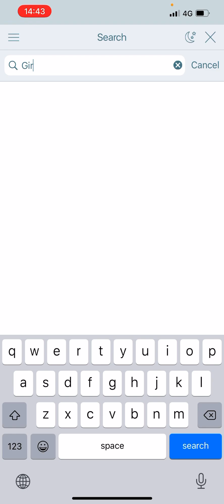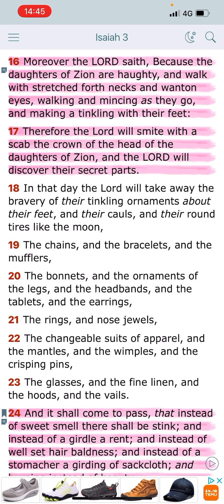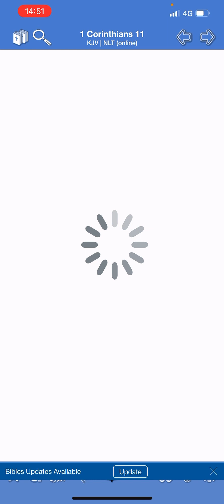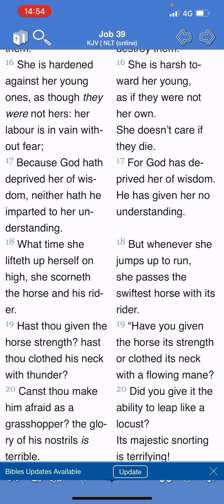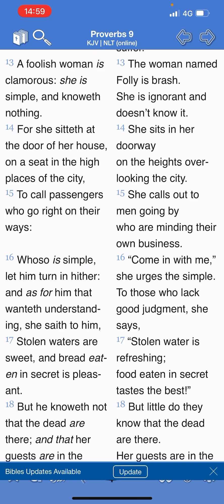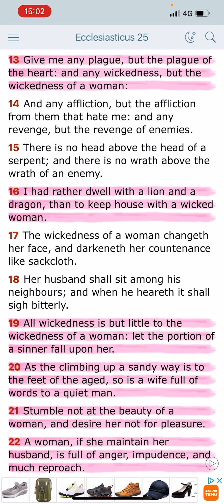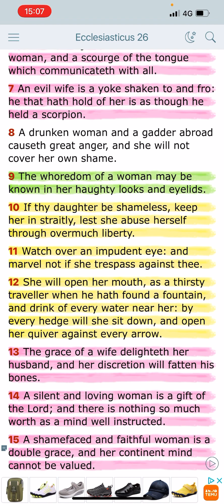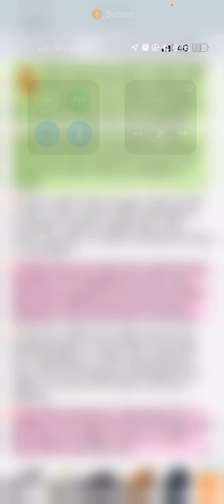EVE IS THRU.